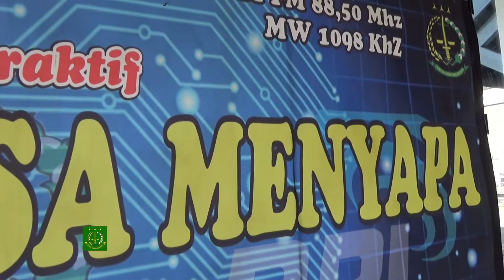Kejari Jambi Lakukan Jaksa Menyapa Dengan Topik "E Tilang dan Pelanggaran Lalu Lintas di Jambi"